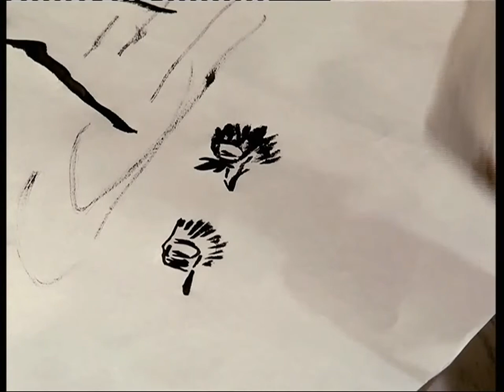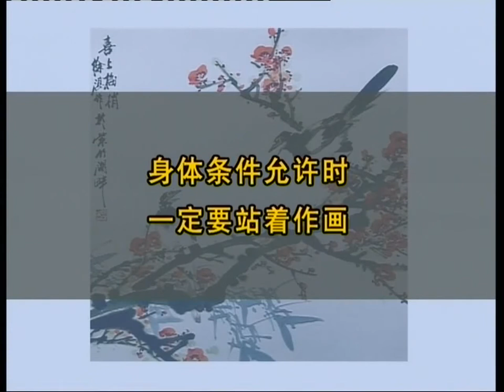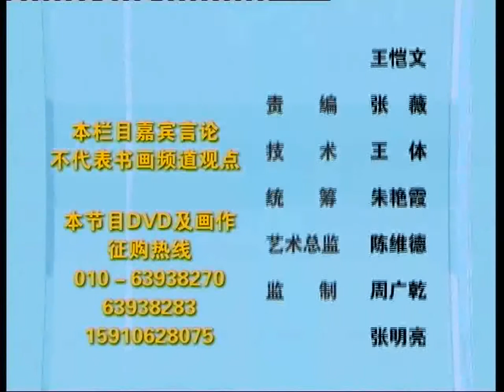64第六十四集 基础知识（二）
中国写意花鸟画发展到今日已形成一套笔墨技法的表现规律。但由于时代的发展,人的审美意识的提高及欣赏品味的变化,以往的创作形式与规律已不能满足艺术家们创作的需求。本文阐述笔者在创作实践中总结提出的"三十二字"笔墨技法表现规律,即:"水的运用、调色方法、行笔变化、笔触组合、浓淡干湿、虚实关系、疏密布局、任意构图"。又称八要素,为合理运用笔墨造型提出新的思路。